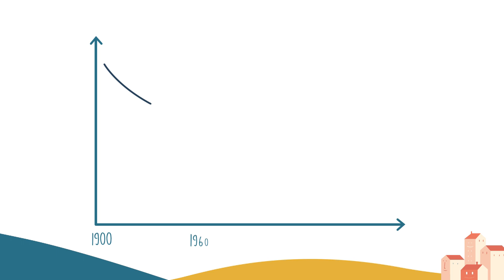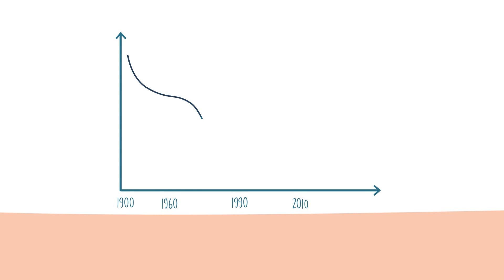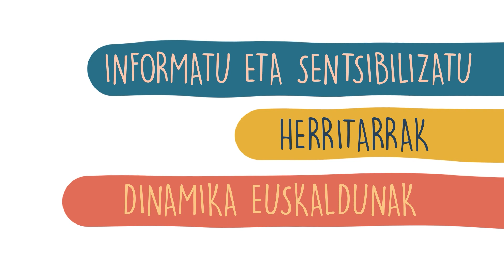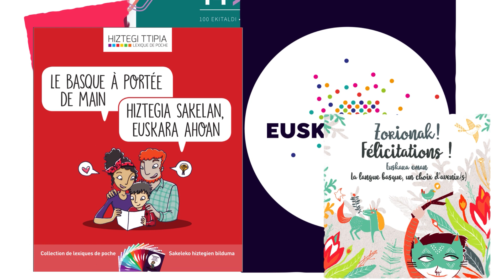Euskal Elkargoaren euskararen aldeko hizkuntza politika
Euskararen aldeko hizkuntza politikaren aurkezpena: sorrera, helburu eta egitekoak eta ekintza konkretuak.